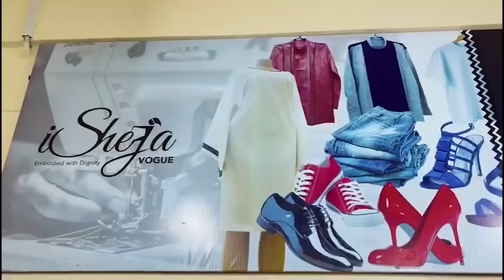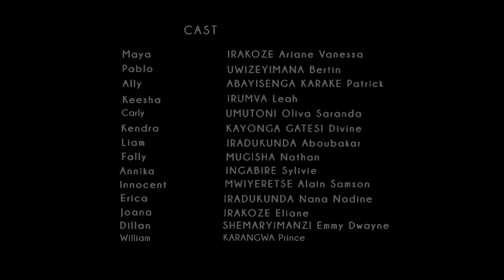MAYA Vol 3. Part 6